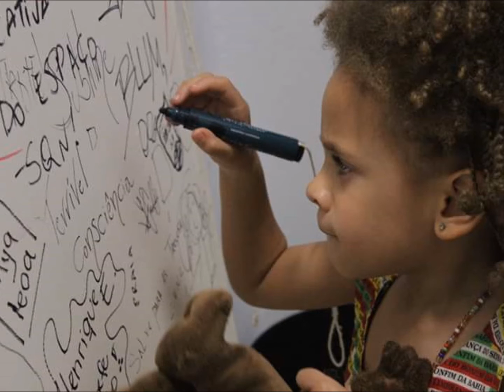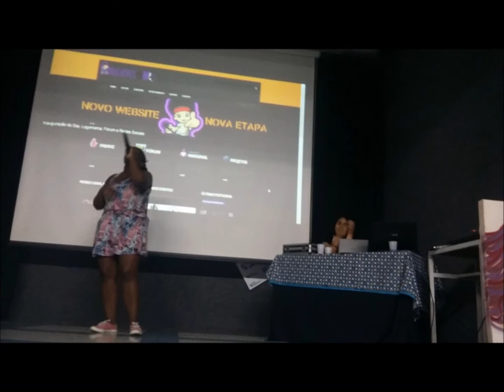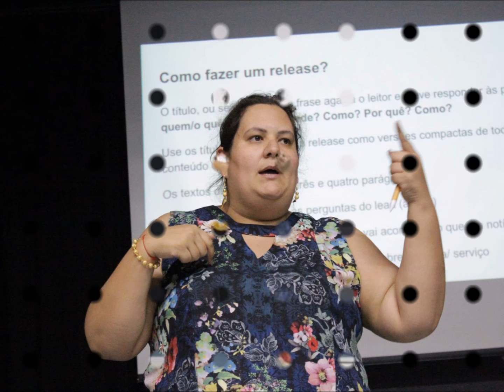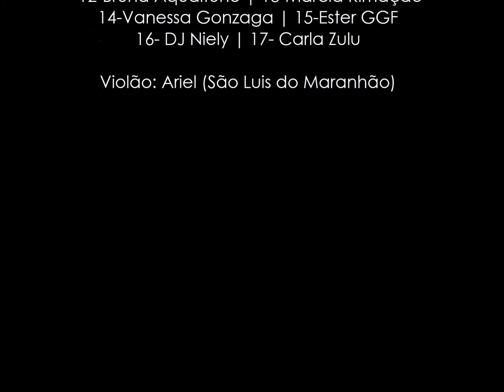MULHERES NO HIP HOP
Projeto Colaborativo realizado no IV Fórum Nacional de Mulheres no Hip Hop.

Direção e produção: Luana Hansen - Mulher negra, lésbica, periférica e proprietária do estúdio E.S.A.P.A.S (Estúdio de Sons Alternativos Para Aterrorizar o Sistema )

Voz:

Intro: Solange Dias

1- Flor do Guetto (RS)
2-Danny Kriola
3-Meire D'Origem (SJC)
4-Tiely Queen
5- Vera Verônica (DF)
6- Preta Ary (SJC)
7-Debora Guerra
8-Mayara Flow (Diadema)
9-Sara Donato (S. CARLOS)
10-Jessikinha (freestyle)
11-Dori Barros (RJ)
12-Bruna Aqualtune (Santos)
13- Marcia rimação (Mauá)
14-Vanessa Gonzaga
15-Ester GGF
16- DJ Niely
17- Carla Zulu

Violão: Ariel -São Luis do Maranhão